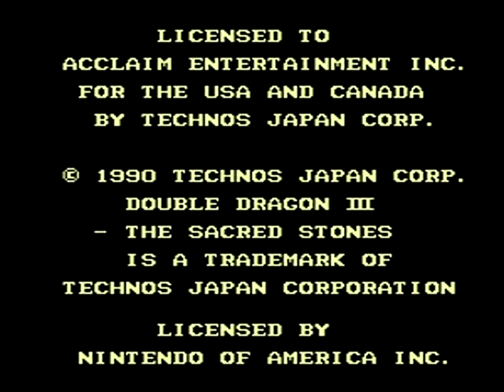TAS - NES Double Dragon III: The Sacred Stones (USA) by xipo in 10:10.23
A movie of the video game "Double Dragon III: The Sacred Stones" for the NES (Nintendo Entertainment System), created by "韩晖 (xipo)". This TAS video (Tool-assisted speedrun) demonstrates how to complete the game in a record time of "10:10.23", using tricks and exploiting glitches. This video also serves as a complete walkthrough.